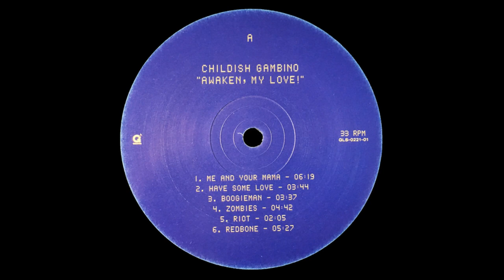CG - Redbone (Vin Postéga edit)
...or soundcloud message would be best:)